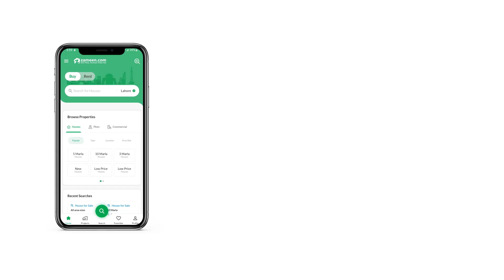8 MARLA HOUSE FOR SALE IN D-12 ISLAMABAD